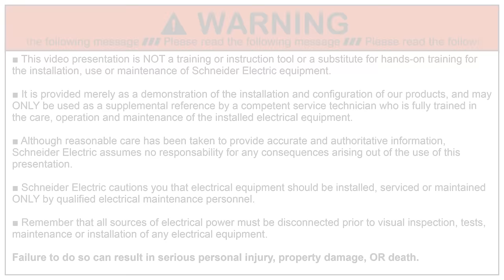EasyPact Molded Case Circuit Breakers CVS 100-250A SDE Installation | Schneider Electric Support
How to video demonstation for EasyPact CVS molded case circuit breakers (MCCB) regarding the SDE installation.

This is a demonstration video about Schneider Electric's EasyPact EZC molded case circuit breakers for technical information for how to do direct rotary handle installation. Energy management and uninterruptible power supply are critical for your electrical installation. That's why Schneider Electric offers the EasyPact EZC molded case circuit breakers made for your electrical system.